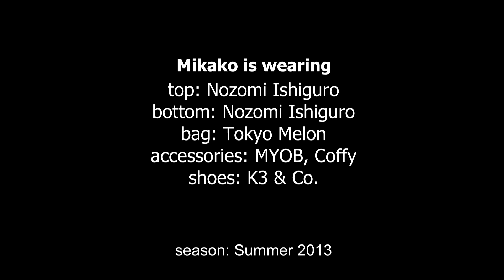Mikako - Nozomi Ishiguro, MYOB, Lilac Hair - Harajuku Fashion / 原宿ファッション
Mikako is a stylish girl with pastel / lilac hair who we see often around Harajuku and Shibuya. Her looks always stand out, and she's been featured in lots of Japanese street fashion magazines.

Mikako is wearing a skull print top and skirt by Nozomi Ishiguro (both of which she bought at Wall Harajuku) with K3 & Co. platform sandals. Accessories - some of which came from Coffy - include a patchwork hat with ears, suspenders, net socks, MYOB bracelets, several rings, and a quilted Tokyo Melon purse. She also has several piercings and tattoos.

Mikako's favorite place to shop is Wall at LaForet Harajuku and she's a fan of both Dir en Grey and Denpagumi Inc. Find her on Instagram for more info and pics

This video street snap was shot in Harajuku in July 2013.

This is part of our series of daily video street snaps from Tokyo.

Song: Zuper - Artist: Augusto, Greynote Music - Licensed to TokyoFashion.com